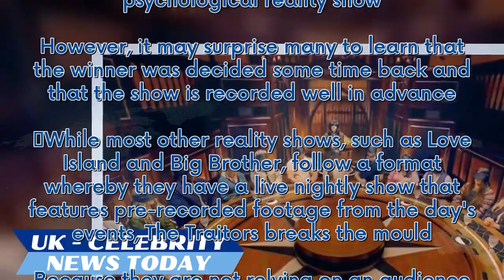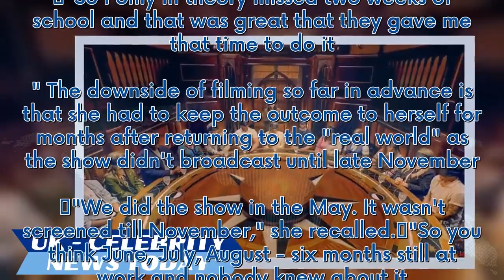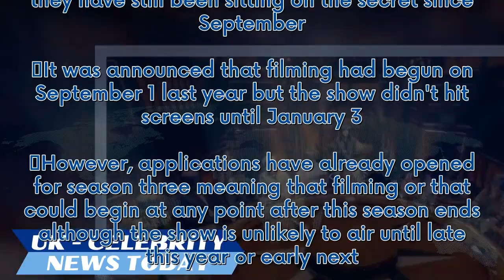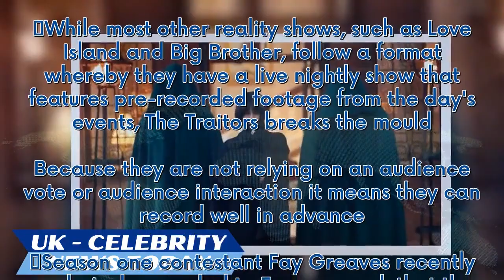Is The Traitors live - The truth about when the hit BBC show is filmed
As The Traitors is getting ever closer to its explosive final episode viewers are speculating about who might win the gripping BBC psychological reality show. However, it may surprise many to learn that the winner was decided some time back and that the show is recorded well in advance. While most other reality shows, such as Love Island and Big Brother, follow a format whereby they have a live nightly show that features pre-recorded footage from the day's events, The Traitors breaks the mould.